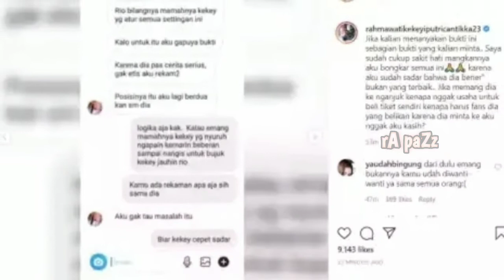Kekeyi Sakit Hati Usai Tahu Mamanya Jadi Dalang Settingan Hubungannya Dengan Rio?